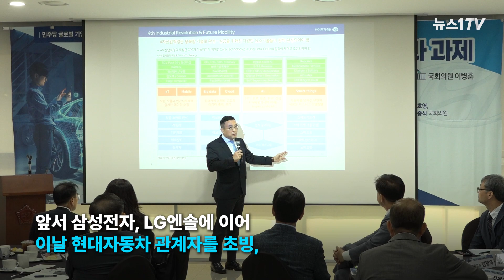불모지에서 자동차·선박 만들어 낸 현대가...이제는 모빌리티로 우뚝서야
(서울=뉴스1) 신성철 기자 = 더불어민주당 의원들로 구성된 '글로벌 기업 경쟁력 강화 의원 모임'은 5일 서울 여의도 국회에서 '현대자동차 미래 모빌리티 비전과 과제'를 주제로 토론회를 열었다.